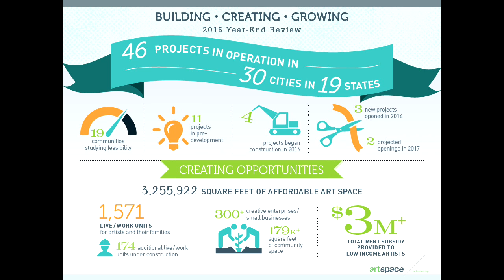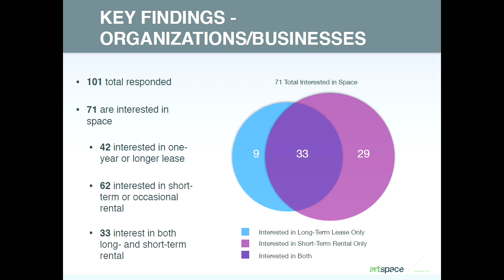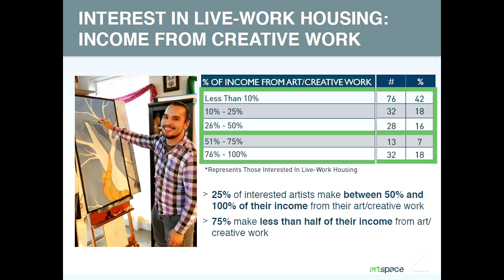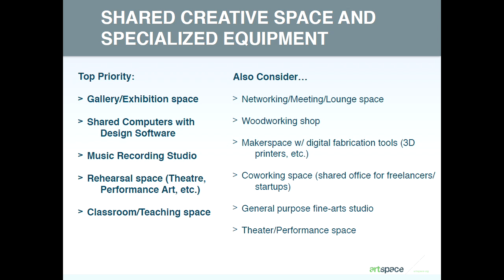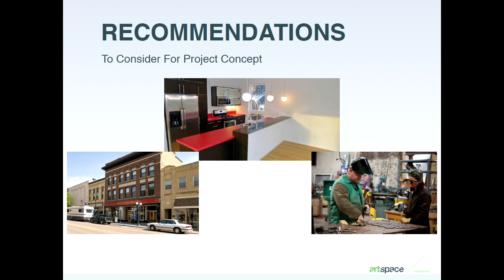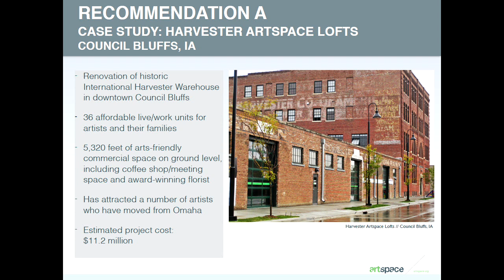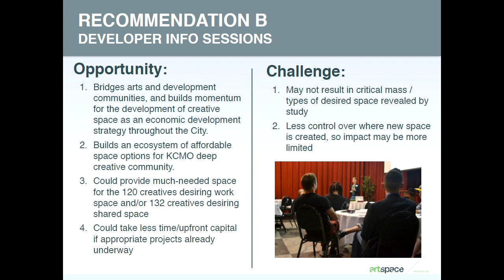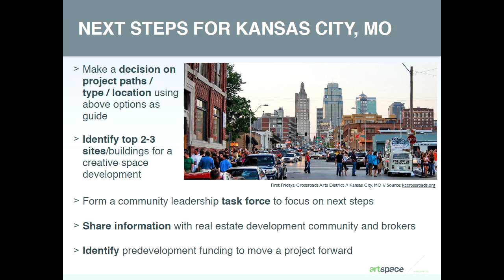Artspace Arts Market Study Report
The Office of Culture and Creative Services (OCCS) and the Economic Development Corporation of Kansas City partnered to contract with ArtSpace to conduct an arts market survey to assess the creative space needs of the arts, culture and creative sectors in Kansas City, MO.

Wendy Holmes, Senior Vice President, Consulting and Strategic Partnerships at Artspace presents a report on survey results and findings.  The Report of Findings for the 2016/2017 assessment of the Space Needs and Preferences of Artists and Creative Individuals, and Arts, Creative, and Cultural Organizations and Businesses in Kansas City, MO, and the Technical Report are available on the OCCS webpage